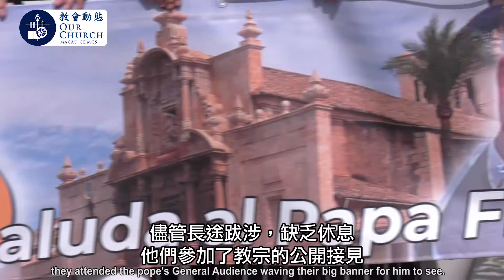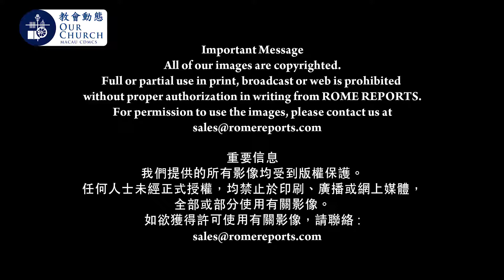教宗，你令我們目定口呆Young Spanish people in Rome: we were speechless when we saw the pope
教宗，你令我們目定口呆
Young Spanish people in Rome: we were speechless when we saw the pope